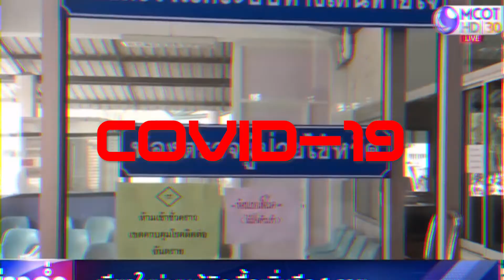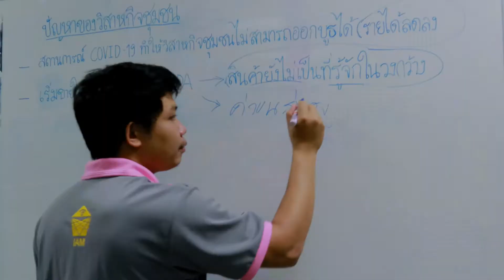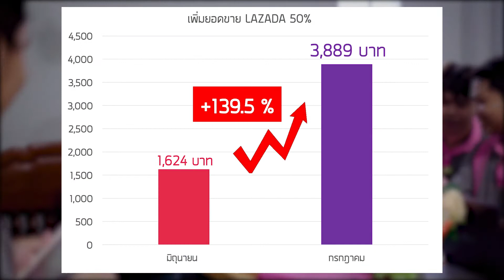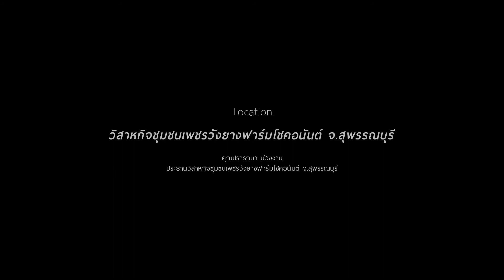G 3 วิสาหกิจชุมชนเพชรวังยาง ฟาร์มโชคอนันต์